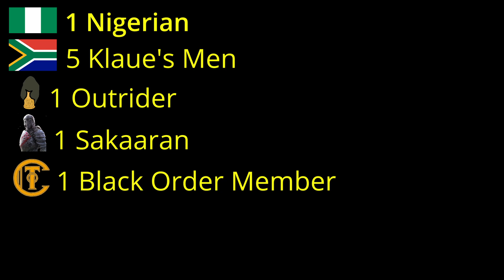Okoye Kill Count